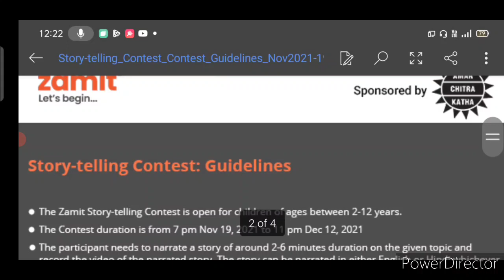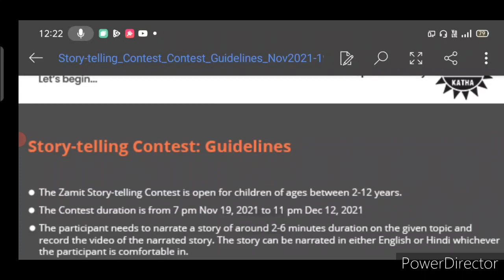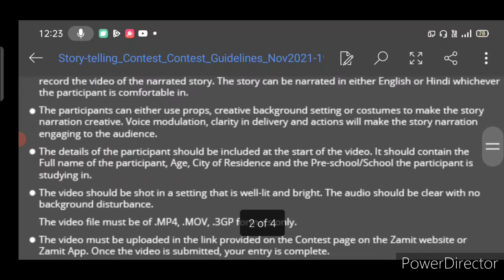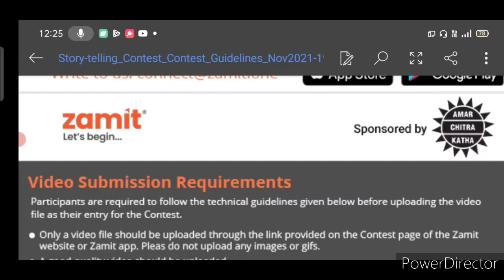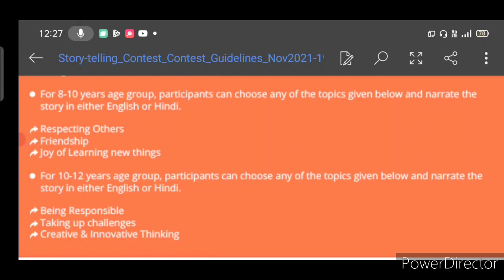Win 15+ Attractive Prizes Worth ₹50,000🎁🤑/ Online Competition 2021 Free/ Zamit Competition 2021 Free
3 Best A4 size Drawing books set in affordable amount